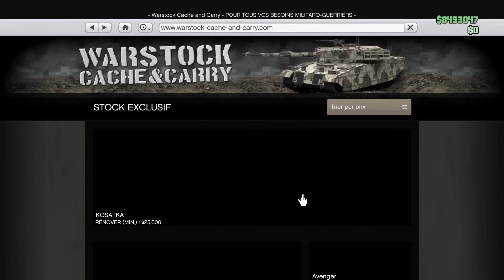AVOIR LA VOITURE DE POLICE DE GTA 6 SUR GTA 5 ! (Secret)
AVOIR DE VOITURE DE POLICE DE GTA 6 SUR GTA 5 ! (Secret)

💛 Snapchat: AidenSh0wSnap (c'est un zéro)